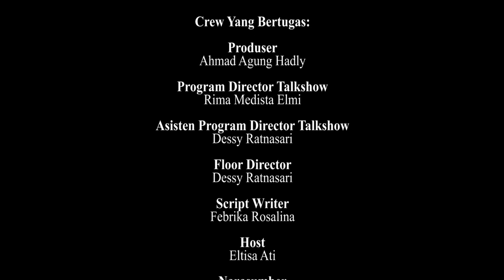KURMA Eps.1 || Keutamaan 10 hari pertama Ramadhan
Kegiatan : Kurma Eps 1
Tema : Keutamaan 10 hari pertama Ramadhan
Narasumber : Ustadz Dr. Ulil Amri, Lc., M.H.I.
Lokasi : Studio Mini Rafa Televisi Lantai 4 Fakultas Dakwah dan Komunikasi

Pengawas : Muhammad Randicha Hamandia, M.Sos
Produser : Ahmad Agung Hadly
Adpro : 1.Annisa Adelia
              2.Agil Salsabila
              3.Salsabila Jandisha

Tim yang bertugas :
1. Floor director: Dessy Ratnasari
2. Script writer :  Febrika Rosalina
3. Host : Eltisa Ati
4. Cameraman 1 : Bayu Aprianto
5. Cameraman 2 : Jordi
6. cameraman 3 : M. Gilang Gibran
7. Operator :  Tengku Hafizh
8. Switcher : Rima Medista Elmi
9. Audioman : Febrika Rosalina
10. Teleprompter : Melinda
11. Editor : Bagas Saputra